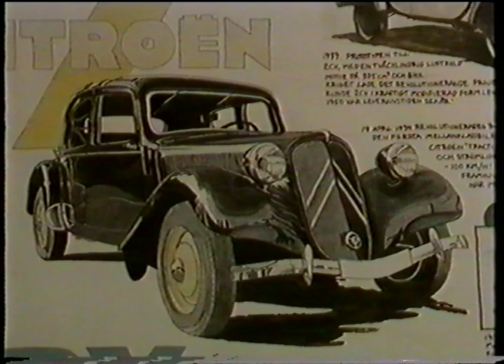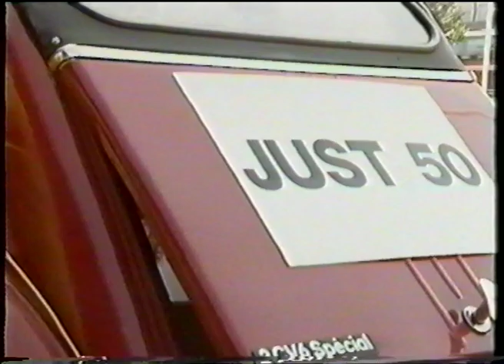CMS Journalen 1992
Vad mer kan man begära från Sandvik Coromant av humor, skönsång och fantastiska skådisar. Filmen toppar med stor och fantastisk kör och ett klockrent manus!